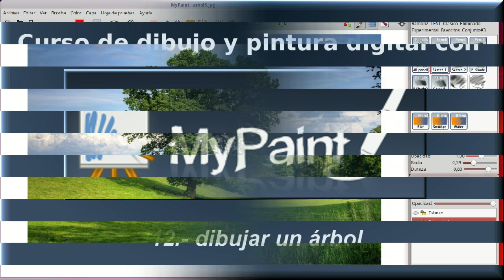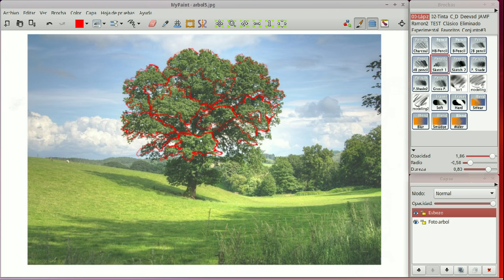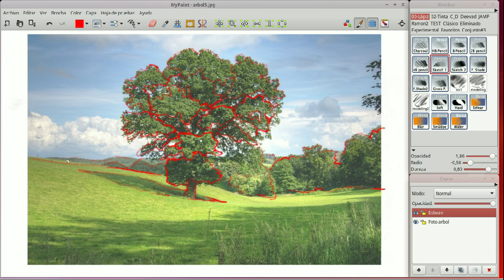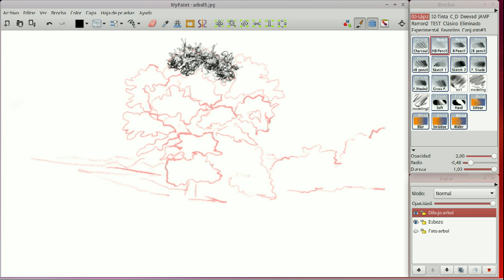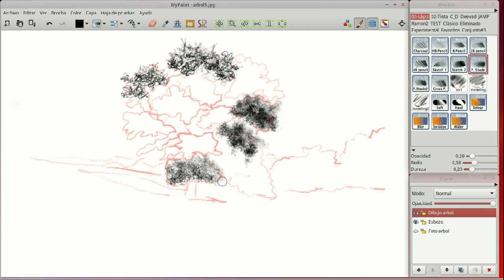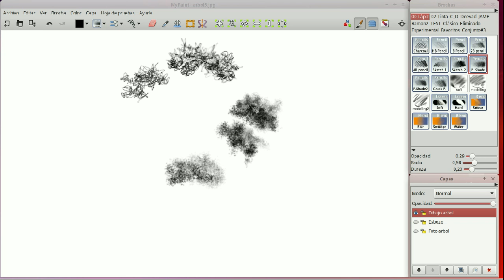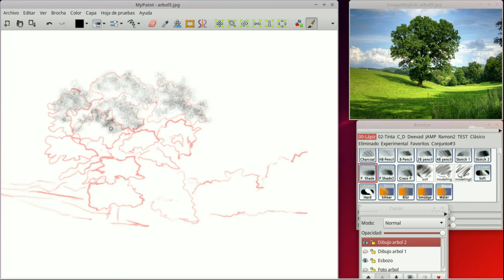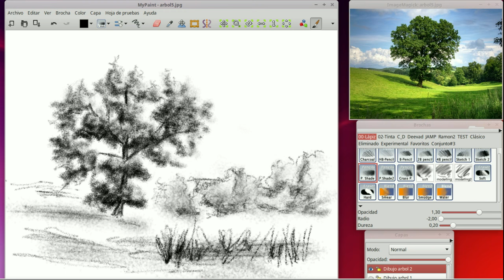MyPaint 12 dibujar un árbol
Dos estilos diferentes de dibujar un árbol, tratando de conseguir el efecto de  luz y sombra de las hojas. Para esto se utilizan diferentes pinceles, aprovechando el trazo característico de cada uno de ellos .